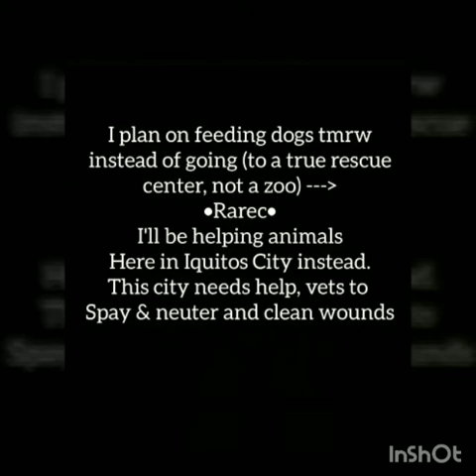Kitty Half-Rescue in Iquitos, Peru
While walking around Iquitos, lost, searching for a store that sells dog food so that I may feed the stray dogs, I saw this kitten, stuck to a piece of cardboard with her eyes glued shut with some black goo. I remember my hostel owner saying that he rescues animals and such. At first I thought I should sneak the kitty in to clean her, but then I thought, no, the owner and the employees will help me. We were JUST talking about feeding and helping the animals.. well, I was turned away. The two girls who work here helped me. They brought out water and a fish head. This is a practically a new born so I knew she needed mother's milk, or fluids.. she couldn't eat. She had zero energy.. after I finally was able to get her milk and force feed her, she being to walk around on her own and meow a few times. She got really comfortable with me.. but as you can see from the video.. I was torn what to do. This entire adventure took 4 hours... I will check on her tmrw. May she be well and able to receive more milk in the am and still be there. If not, may she be well wherever she is.. I wish I could be cuddling her now. Giving her hope and kindness and peace...the other strays don't look well either, fleas, mange, absess wounds, one dog looked like he'd been stabbed or bitten by a damn crocidile or something.. I gave him water in the selfie.. he started to follow me as I was looking for food but then I bent down to help another dog and I lost him :( what this place needs is a mobile vet to spay and neuter and clean these animals. Also funding to feed and find homes.. most of the people here see animals as trash, as you can tell.